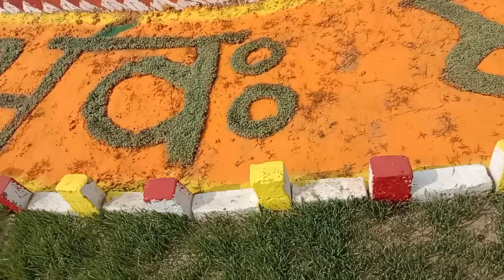वेदमाता गायत्री के परम भक्त की समाधि# short video